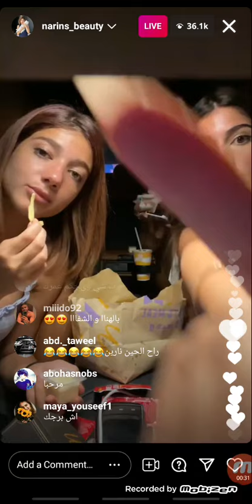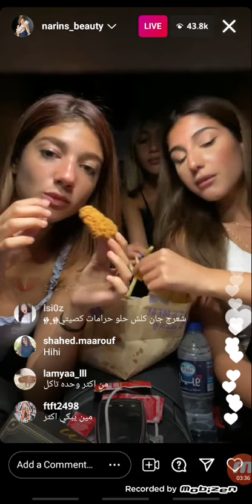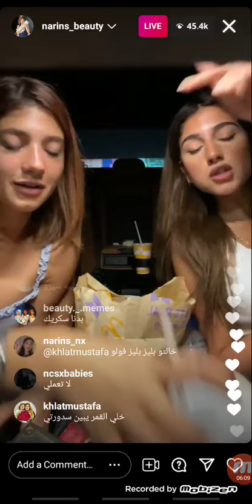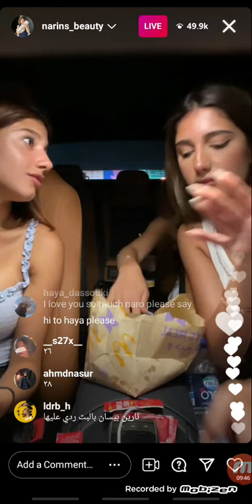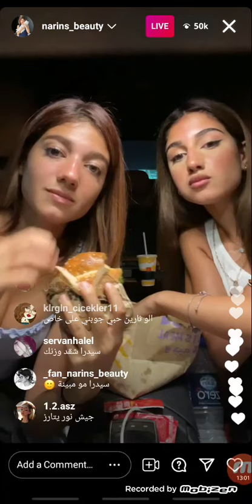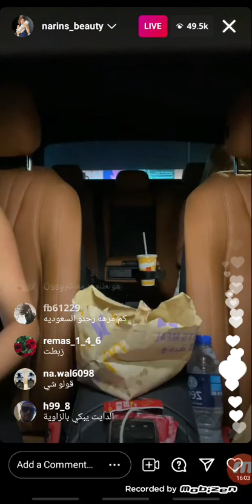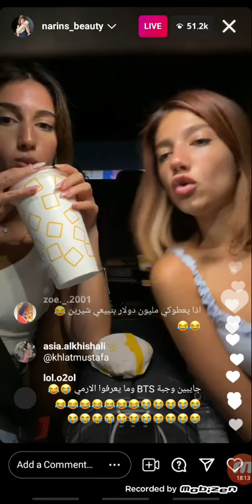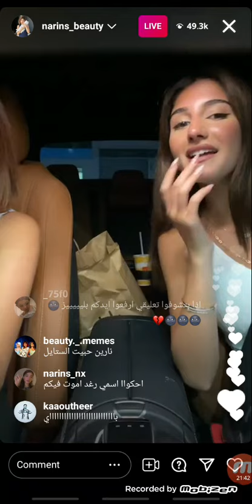بث مباشر نارين و شيرين و سيدرا بيوتي 🔴بث نارررررر💣🔥😱لا يفوتكم